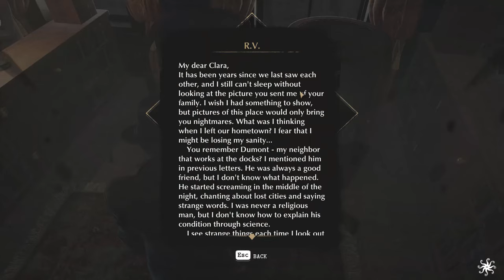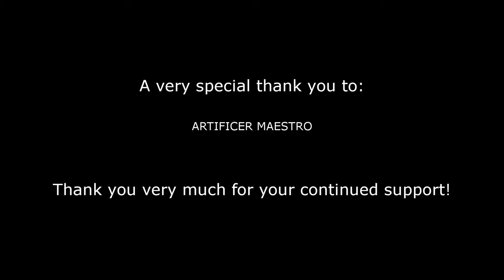Ep17 The Case of the Necronomicon Part2! The Sinking City - Necronomicon Edition - By Kraise Gaming!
Episode 17 We continue investigating the sites of the letters, continuing the necronomicon DLC.
We also finish off the Sins of the Fathers quest.

“We live on a placid island of ignorance in the midst of black seas of infinity, and it was not meant that we should voyage far.” - H.P. Lovecraft, The Call of Cthulhu

The Sinking City is an action/investigation game set in an open world inspired by the universe of H.P. Lovecraft. In this new type of adventure, you take on the role of Charles W. Reed, an investigator in the 1920s United States. No sooner have you arrived in Oakmont, Massachusetts, than you are led to investigate a mysterious flood inundating the city, in the hopes of shedding light on the darkness that has seized the place and corrupted the minds of the inhabitants - and yours...

for channel and game discussions.